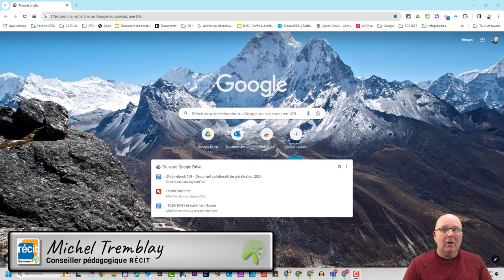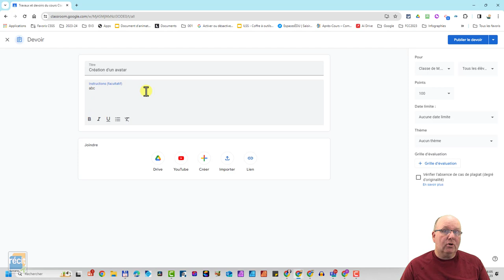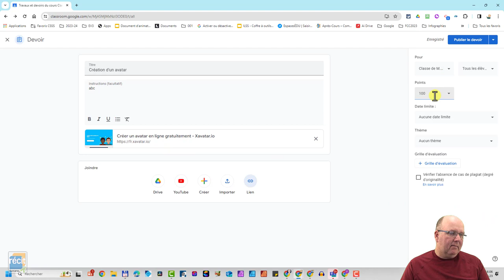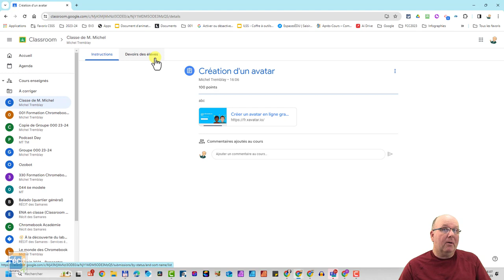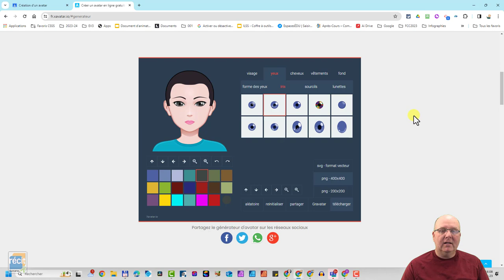Chromebook 101 : Accompagner les élèves dans la création d'un avatar